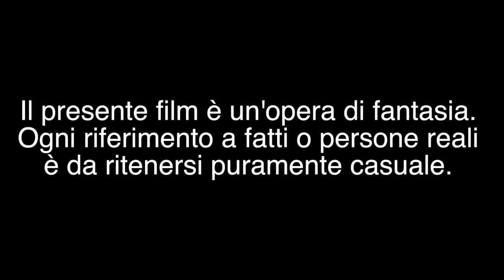Nap Und - episodio 1 - Io e tua madre ci amavamo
Prima parte del film indipendente a episodi "Napoli Underground"
Diretto da Salvatore Polizzi
Prodotto da PensareFare e dal collettivo NAP UND
ENG SUBS AVAILABLE - just click on the icon

NAPOLI UNDERGROUND – CREDITS:

Sceneggiatura e Regia: Salvatore Polizzi

Staff tecnico:

Francesca Capaldo
Luca Fenderico
Giuseppe Furbatto
Andrea Fiorentino

Audio:
Ivan D'Alessandro
Giacomo Vitiello
Francesco Vacca

Staff organizzativo:

Nunzia Loffredo
Romina Capozzi
Antonio Tuco
Giuseppe Martino
Simone Morena
Marco “Zen” Mirabile

Supporto:

Episodio 1:
Clemente Massaro
Pellegrino Rega
Andrea Borgia
Stefano Giordano

Episodio 2:
Massimo Lauria
Marco Della Monica
Valeria Rusciano

Episodio 3:
Ivan Spignese
Francesca Gala
Lilly Ambrosio
Anna Massaro
Elena Cislaghi
Roberto Moresco
Emanuela Moresco
Francesco Nappi

Episodio 4:
Marco Guarnieri
Francesco Polizzi
Daniela Carmela Di Nuzzo

Episodio 5:
Luciano Riccio
Teresa Brancaccio
Fatima Perez Sayago
Federica Pone
Sabrina Cirillo
Marco Gison
Luigi Dragone

Episodio 6:
Massimo Mahieux
Claudio Russo
Barbara Sardo
Fulvio Salvi
Selene Salvi
Fulvio De Marinis
Giuseppe D'orsi
Pit Tore

Postproduzione:

Salvatore Polizzi
Vincenzo Linguiti
Mario Rotili
Salvatore Gaudiello

Audio:
Simone Genovese
Andrea Raimo

Musiche:

Marco Zurzolo

Peppe Renne & Angelo Calabrese
O Kiatt
O Zì & Op Rot
Castì

Dipinti:

Fulvio De Marinis

Ringraziamenti:

Fulvio Salvi
Selene Salvi
Padre Antonio Loffredo
Marco Maraviglia
Giacomo Giarraffa
Calogero Ciantia
Roberto Marchese
Sig. Di Meo
Viviana Di Meo
Architetto Russo
Padre Celestino
Padre Jerry
Sonia De Giacomo
Il personale ANM
prof. Gennaro Oliviero
Ciro Guida
Andrea Grieco
Claudia Francesca Esposito
Alessandro Rinaldini
Francesco Catone
Paolo Lista

Loghi:

NapoliUnderground.org
Catacombe di Napoli
Mosqito abbigliamento
Ferrari arredamenti
Assessorato alla cultura Comune di Napoli
Film Commission Regione Campania
Soprintendenza per i beni architettonici, paesaggistici, storici, artistici ed etnoantropologici per Napoli e provincia
ANM
Giardini di Babuk
Villa Vazia
4 e Maggio
CheapShitProd
PensareFare

Attori:

Ep 1:
Gaetano Pisano
Andrea Messina

Ep 2:
Carlo Colella
Elvia Puglisi
Ugo Minghini
Fabia De Luca

Ep 3:
Massimo Malesci
Valeria Vaiano
Lorenza Zinna
Gennaro Ranucci
Irene Monticelli
Gianluca Barone

Ep 4:
Marco Cavalli
Imma Gaudimonte
Sergio Savastano

Ep 5:
Concetta Marrocoli
Antonio Turco
Mario Catanese
Anna Troise (Voce)
Salvatore Anzioso (Voce)

Ep 6:
Salvatore Serpico
Francesca Romoli

Altri Ruoli:
Massimo Lauria
Pellegrino Rega
Eva Bonaccorsi
Antonio Starace
Angelo Pisaniello
Giuseppe Guastaferro
Claudio Russo
Stefano Galizia
Manuela Gagliotti
Roberto Cannavacciuolo
Igor Knowles
Massimiliano Mario Amodio
Yuri Silvestro
Mario Polizzi
Rosalia Polizzi
Enzo Perrone

Figurazioni:
Chiara Tenga
Fulvio De Marinis
Selene Salvi
Enza Sommella
Enrica Ambrosio
Carmen Persico
Orlando Dini
Salvatore Gaudiello
Francesco Polizzi
Roberto Moresco
Emanuela Moresco
Ermanno Somma
Alessia Panti
Diego Maio
Giulia Capobianco
Gregorio Romagnuolo
Daniela Giordano
Giuseppe Pisano
Mohamed Ghanem
Vita Petralia
Francesco Moscato
Simone Morena
Vincenzo Linguiti
Giovanni Capozzi
Ciro Coppola
Alessandro Bresolin
Andrea Caiazzo
Teresa Esposito
Gabriele Antonio Mercaldo
Giovanni Romagnoli
Claudia Francesca Esposito
Jessica Nicodemo
Andrea Borgia
Paolo Amodio
Martina Chiara Ciampa
Erika Kornelia Pladdet
Mimma Rovitti
Antonella Mautone
MariaNeve Spina
Andrea Rinaldi
Marina D'Arrigo
Marco Prato
Doralma Palestra
Nicola Corrado
Giuseppe Sanseverino

2016 - PensareFare